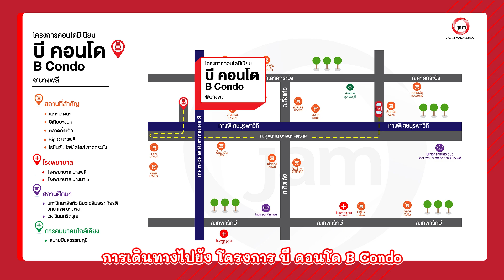EP.274 การเดินทางไปยัง - โครงการคอนโดมิเนียม บี คอนโด B Condo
🚘Navigator ไปกับ JAM
วันนี้เราจะพาท่านผู้ชมมารู้จักเส้นทางการเดินทางไปยัง โครงการ บี คอนโด B Condo

ชื่อโครงการ :   บี คอนโด B Condo
จุดโดดเด่น : คอนโดพร้อมอยู่ ใกล้ BTS บางนา และ รถไฟฟ้าสายบางนา-สุวรรณภูมิ เน้นการออกแบบสไตล์รีสอร์ต เป็นมิตรต่อสิ่งแวดล้อม การจัดฟังก์ชันเน้นการปรับเปลี่ยนตามช่วงเวลาของชีวิต เพื่อตอบสนองสำหรับคนวัยหนุ่มสาวสไตล์คอสโม ที่มีสไตล์เป็นของตัวเอง กล้าคิด กล้าเปลี่ยนแปลง และ ฝันที่จะมีบ้านเป็นของตัวเอง เพื่อการทำงานและการใช้ชีวิต

1. ประเภททรัพย์:  คอนโดมีเนียม
2. รหัสทรัพย์: BB 15920
3. เนื้อที่: - ตร.ว. / พื้นที่ใช้สอย : 30.4 ตารางเมตร
4. ที่อยู่ 56/28 อาคาร B บางแก้ว บางพลี สมุทรปราการ
5. รายละเอียด:   1 ห้องนอน 1 ห้องน้ำ
6. เฟอร์นิเจอร์: -
7. สิ่งอำนวยความสะดวก:  สวนหย่อม, ที่จอดรถ, ระบบรักษาความปลอดภัย และ สระว่ายน้ำ
8. สถานที่สำคัญใกล้เคียง : สถานีศรีเอี่ยม ,อินเด็กซ์ ลิฟวิ่งมอลล์ บางนา ,ท็อปส์ มาร์เก็ตเพลส อุดมสุข ,โรงเรียนบ้านหนองบอน (นัยนานนท์อนุสรณ์) ,โรงเรียนวัดตะกล่ำ ,โรงเรียนศรีเอี่ยมอนุสรณ์ ,โรงเรียนประชาคมนานาชาติ,  โรงพยาบาลศิครินทร์
9. ราคา : 1,340,000.00 บาท
10. พิกัด Google Map:  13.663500, 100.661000